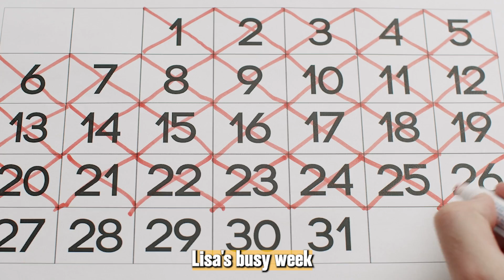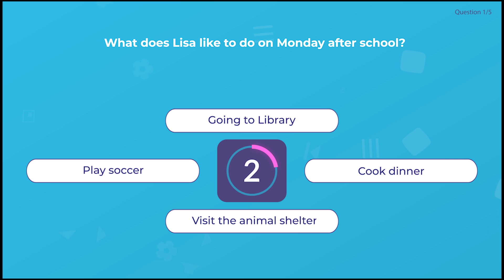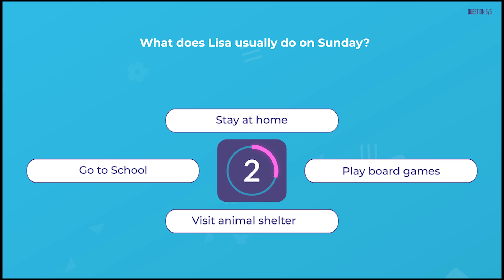Lisa's Busy Week (with QUIZ ) | Learning English Speaking | Listen and Practice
As part of our free community, you'll receive:

1. Weekly English learning tips and tricks,
2. Resources curated and tailored to help you speak better English,
3. Latest updates and exclusive content from our YouTube channel,
4. Invitations to interactive live sessions and Q&As,
5. And much more!

This is a completely free resource designed to enhance your English skills. So don't miss out on this opportunity to take your English to the next level. See you on the inside!

Join us in our newest video, "Learn English with Us: Exciting Activities for a Sunny Day!" Specifically designed for English learners, this video guides you through a sunny day filled with various exciting activities, all while helping you enhance your English vocabulary and comprehension.

Today, we have a delightful story about Lisa and her weekly schedule. This simple story is perfect for beginners in learning English speaking. It's crafted to enhance your easy English comprehension and help you better understand day-to-day activities.

Lisa, our main character, juggles her school life, hobbies, and family time throughout the week. Her story is a fascinating look into a busy but balanced life. Following Lisa's week, you'll discover an array of activities - from her school time to library visits, piano lessons, and much more.

If you're just starting your journey in learning English speaking, Lisa's story is an excellent resource. It introduces you to basic vocabulary and simple sentences, making English speaking practice a breeze. Our aim is to provide easy English lessons that are both educational and entertaining, and Lisa's story is a perfect example.

This video also offers a fun quiz to test your understanding of the story. By participating in the quiz, you'll not only gauge your comprehension but also improve your English speaking practice. It's an engaging way to learn and remember new English words and phrases.

So, whether you're a beginner eager to boost your English speaking skills, or someone seeking engaging, easy English content, Lisa's story offers a great opportunity for learning English speaking. This is a fun, interactive way to learn and practice English at your own pace.

Remember, the key to mastering any language is practice, and our channel is dedicated to providing you with ample opportunities for English speaking practice through easy English content. So, join us in exploring Lisa's world, learn new words, practice sentence formation, and improve your English speaking skills.

Your journey to fluently learning English speaking starts here!